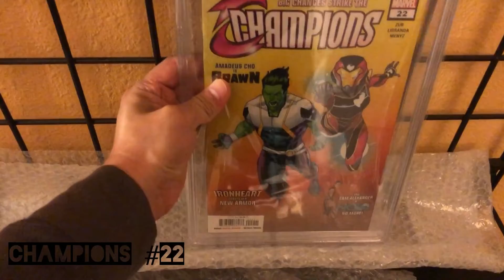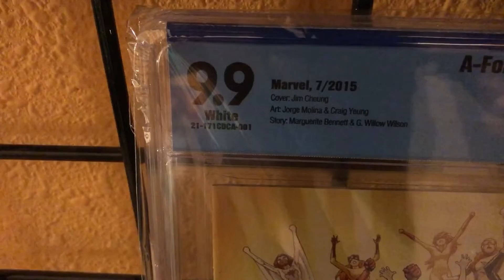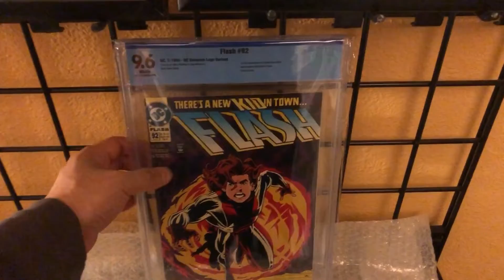Last CBCS Unboxing of 2021 - First Appearance Comics.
Been a while since I've done YouTube, but here is my last CBCS unboxing of graded results for 2021. Got them back in late October and submitted them in late April. Mostly Modern Key Comics and a wide range of first appearance key comics. Definitely some hot comics that some might consider spec comics.

Very happy with the CBCS graded results except for one. Are they all Marvel keys? I can't remember. Lots of high-grade comics, however. May make this a more regular thing, but we'll see. Anyway, hope you all enjoy.